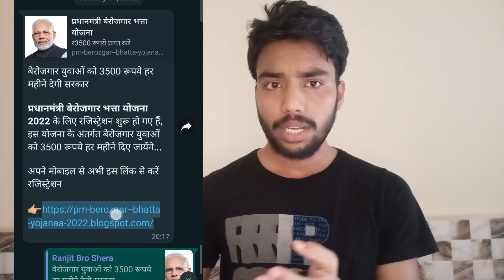Whatsapp phishing kya hota hai | whatsapp phishing se kaise bache{Whatsapp phishing scam}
In this video we will be talking about whatsapp phishing attack and how we can save ourselves from whatsapp phishing attacks.

Sandeep...